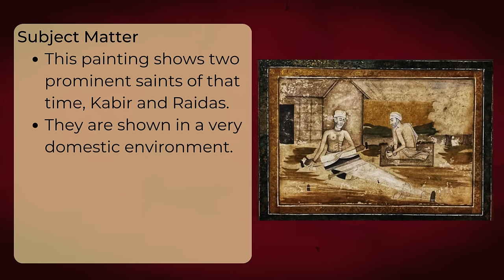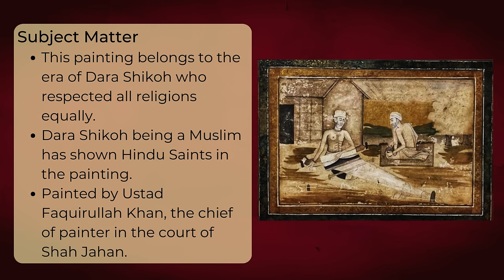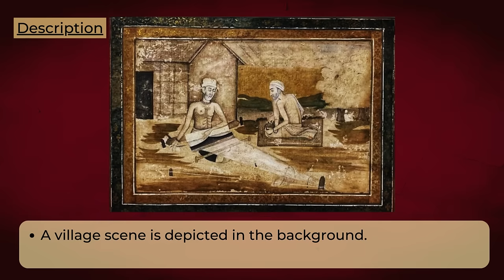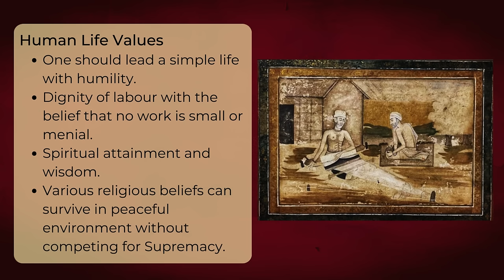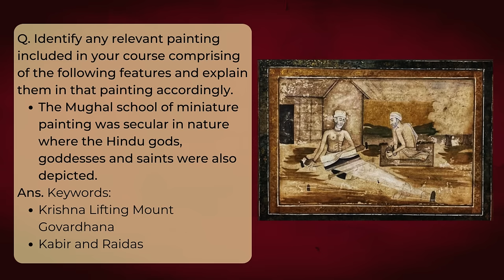Kabir and Raidas-Painting | CBSE Class 12 | CUET BFA NET TGT PGT KVS NVS DSSSB | Dr. Priyanka Sharma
Hello Guys! Hey guys! Explore the renowned painting – ‘Kabir and Raidas‘ from the Mughal School of miniature painting in this engaging video with Dr. Priyanka Sharma.

This video is an absolute must-watch for Class 12 students of CBSE who are preparing for exams in Painting, Applied Art (Commercial Art), Graphics, and Sculpture.

Additionally, aspiring students aiming for preparation for Common University Entrance Test (CUET), Bachelor of Fine Arts entrance (BFA), National Eligibility Test - Junior Research Fellowship (NETJRF), Trained Graduate Teacher (TGT), Postgraduate Teacher (PGT), Lecturer (LT), Kendriya Vidyalaya Sangathan (KVS), Navodaya Vidyalaya Samiti (NVS), and Delhi Subordinate Services Selection Board (DSSSB) exams will find immense value in this comprehensive lecture.

So, don't miss the opportunity to enhance your knowledge and exam readiness under the guidance of Dr. Priyanka Sharma. Watch Now!

And feel free to engage below in the COMMENTS section for any queries or questions you may have; Priyanka Mam will address all your doubts.